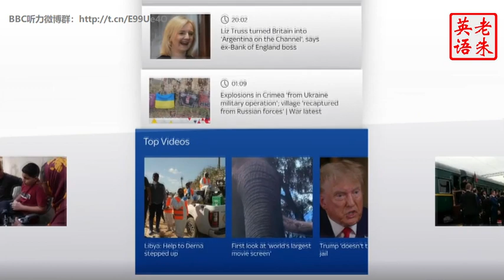20230918 Sky News Live at 2000 Headlines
20230918 - Sky News Live at 2000 Headlines